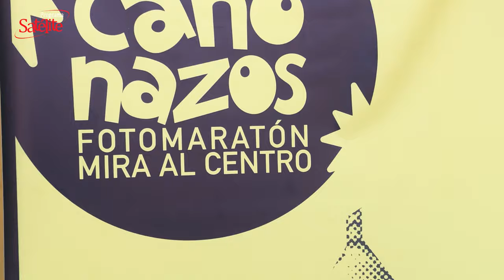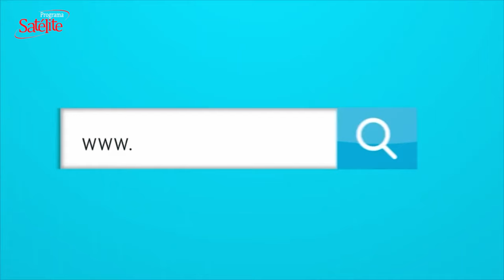FOTOGRAFIANDO EL CENTRO DE BARRANQUILLA EN LOS 18 AÑOS DE MIRA AL CENTRO